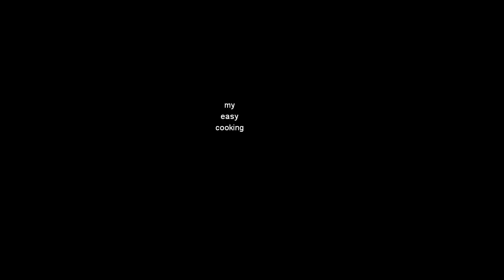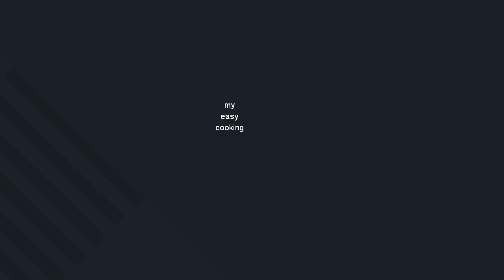பிச்சுபோட்ட கோழி வறுவல்/pichu potta kozhi varuval/chicken side dish